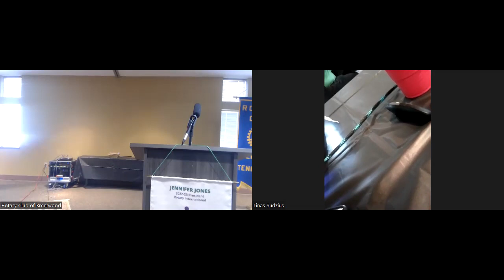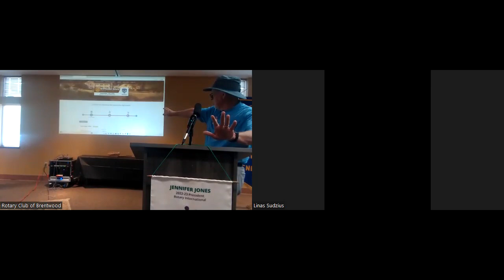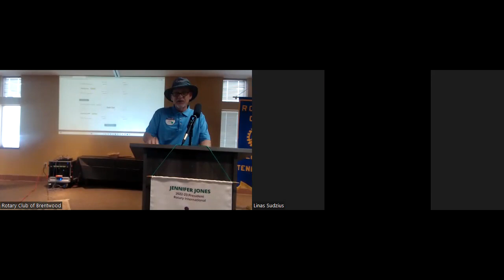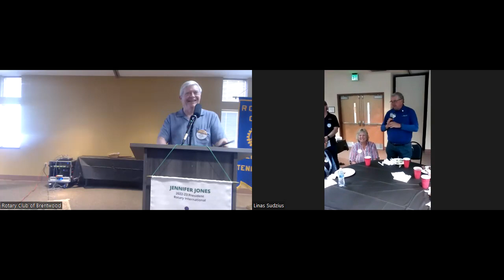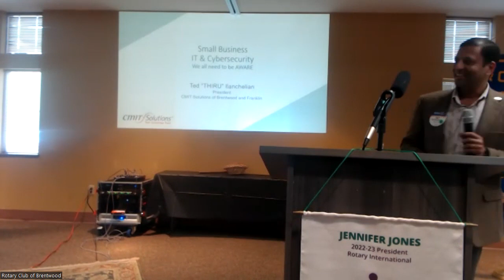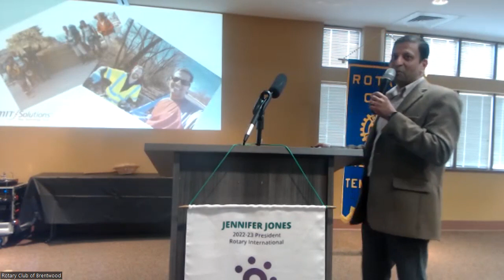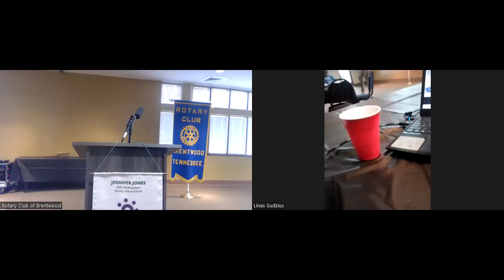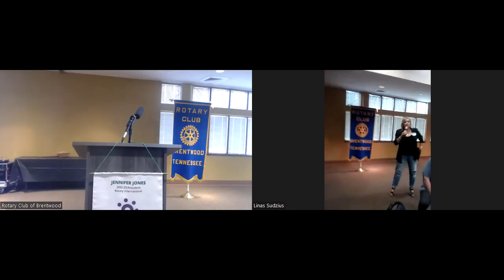May 12 Meeting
This is the recording of the regular club meeting, this week featuring presentations by members Jennifer Ruane and Ted Ilanchelian.